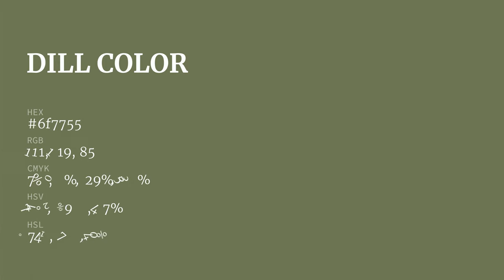Dill color 6f7755 hex color - Green color - Cool color 6f7755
What color is Dill ? 6f7755 hex color - Green color - Cool color 6f7755

Hex 6f7755 Color Code is also known as Dill color.